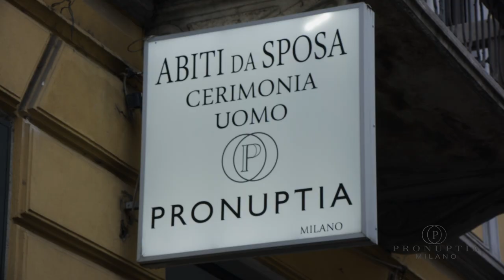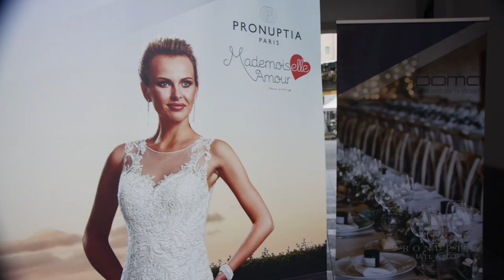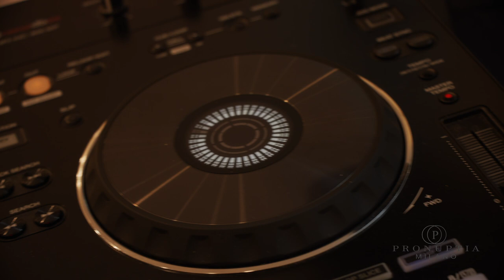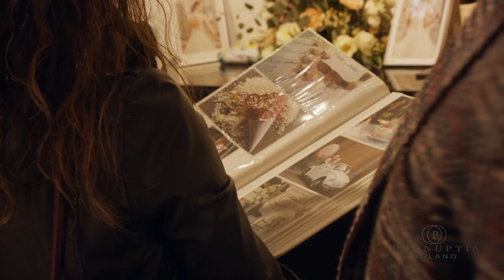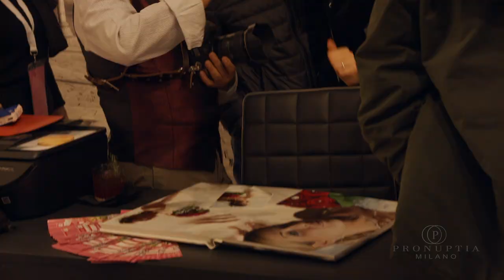PRONUPTIA MILANO VESTE L'AMORE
Pronuptia Milano By Barbara Lacalamita

 Nozze&Nozze By Chiara Girbuola
 Wedding and Events coordinator

Maxmanidiforbici Mattei Hair Make Up
Acconciature e Trucco per Cerimonie

Model Filippo Cremasci
Model Margherita monforte
Model Marisa Giannini
Model Deborah Maria Della Valle

Riprese M.A.V. Video
Mario Vivoda
Montaggio Savino Roca